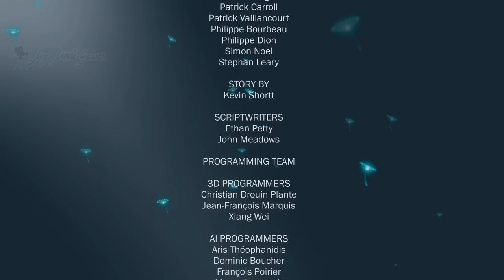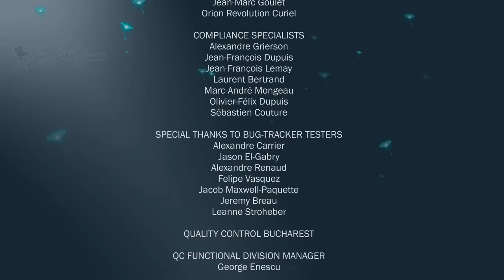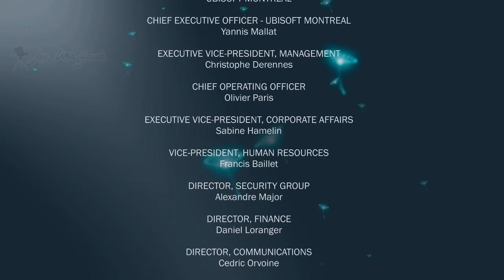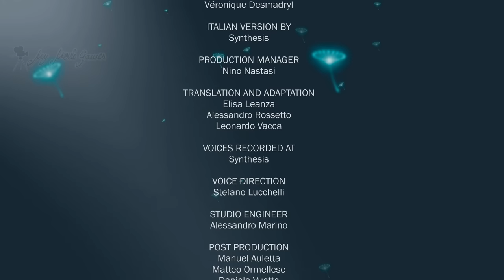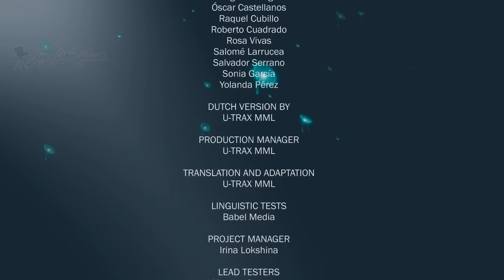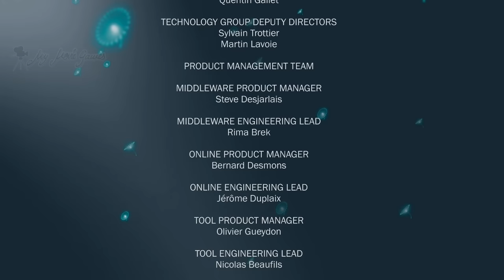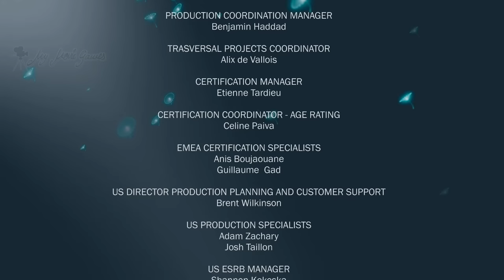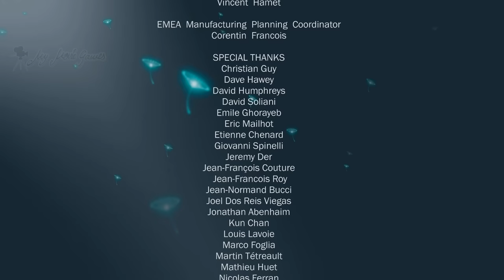AVATAR GANZER FILM DEUTSCH JAMES CAMERON'S AVATAR THE VIDEOGAME SPIEL My Movie Games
Avatar ganzer film deutsch James Cameron's Avatar The Videogame basierend auf dem Film Avatar von James Cameron und der Fortsetzung von Avatar 2 The Way of Water. In Pandora werden wir uns den Na'vi anschließen und aufhören, uns menschlichen Feinden zu stellen, die versuchen, den neuen Planeten der Avatare zu übernehmen.

Ich spiele und bearbeite die besten Spiel filme, basierend auf Filmen, mit dem Ziel, jedes Publikum zu unterhalten und alle anzuziehen, mit Kommentaren, Schwierigkeiten, Musik und erwachsenem Humor, die sich an ein allgemeines Publikum richten, das jeden Benutzer interessiert.

Alle Videos auf diesem Kanal wurden von mir erstellt, reproduziert und bearbeitet, Spiele wurden von mir in Sprachen verschiedener Länder aufgezeichnet und gespielt: Español, English, Italiano, Français, Deutsch, Portugiesisch usw. Erstellen meiner Inhalte 100% original.